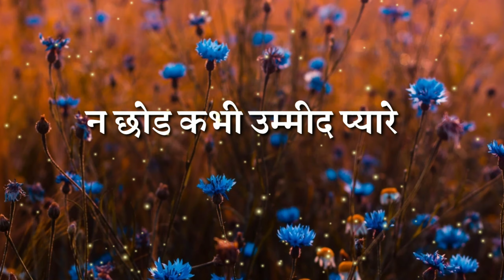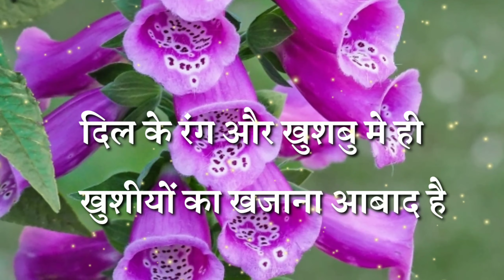जिंदगी अनमोल है | हिंदी शायरी | motivation status | motivational status